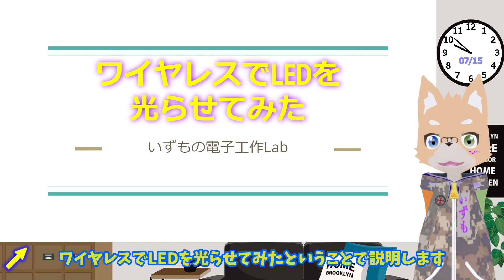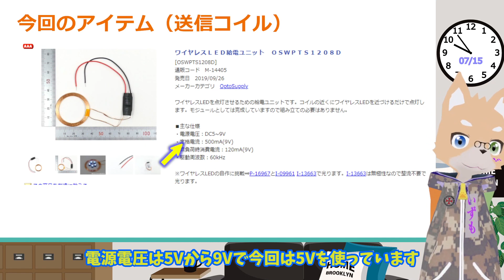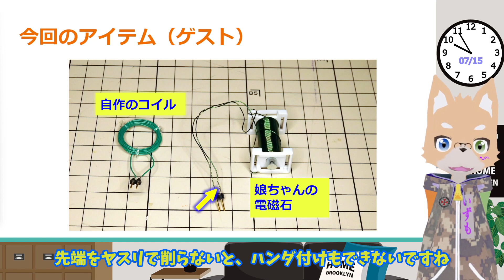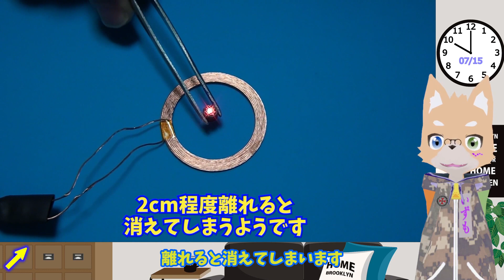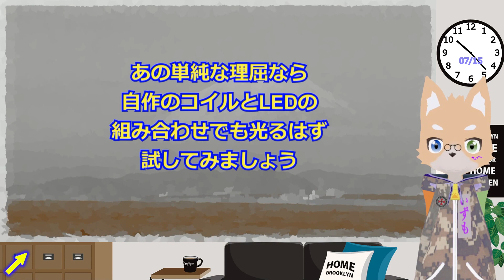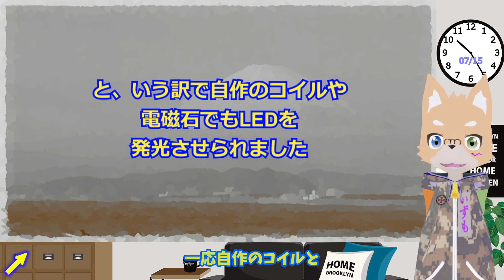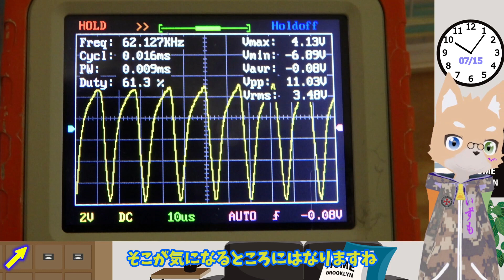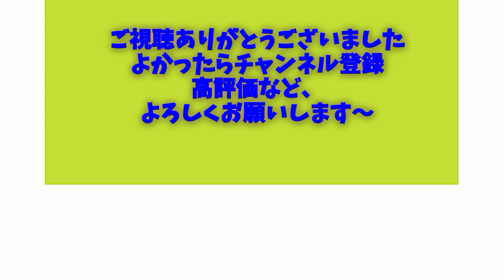ワイヤレスでLEDを光らせてみた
今回はワイヤレス給電でLEDを光らせます。
ワイヤレスLEDのキットを秋月で買ってきました。
ついでに自作のコイルでも光るのかチャレンジしています。

秋月のワイヤレス給電モジュールセット